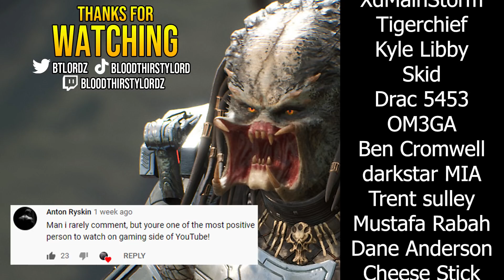LEVEL 150 PREDATOR vs 4 NEW PLAYERS "I was only trying to be their FRIEND!" Predator Hunting Grounds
BloodThirstyLord is Predator Hunting Grounds ALIVE in 2021?! HOW TO PLAY as PREDATOR in Predator Hunting Grounds in 2021 "LEVEL 150 PREDATOR GUIDE!" Tips/Tricks. How to be the predator in predator hunting grounds! Predator Hunting Grounds tips and tricks :D predator hunting grounds dead?

Lordy presents minecraft...wait no actually...predator hunting grounds, the trolling lead to wtf moments, find out in this trending video. I will be covering more aliens fireteam elite gameplay and videos soon on the channel. Splitgate livestreams will be active during the week because I enjoy splitgate gameplay and will become a splitgate pro in splitgate ranked. Yoto Hime New Hero in Naraka Bladepoint gameplay & Back 4 Blood PVP Gameplay of Back 4 Blood Versus Mode is too good! And maybe more Predecessor gameplay aka Paragon 2021 soon too. Bye mates from BloodThirstyLord XD

Back 4 Blood has more beta details for those interested. The Back 4 Blood beta news includes the Back 4 blood beta launch times as well as the Back 4 blood beta maps as well as the Back 4 blood beta weapons. Bloodhunt or Blood hunt is a new battle royale game, yes a vampire battle royale game that is free!